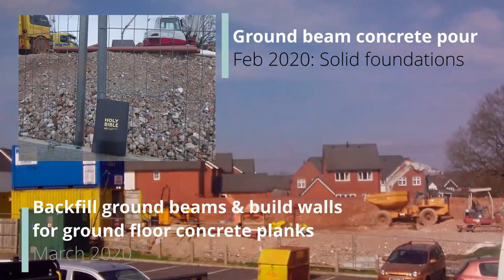Time lapse video of the building of Hope Centre and Hope Church (Contains Flashing Images)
A camera was set up on the outside of our temporary office, which was opposite the building plot. It took a photo every 15 minutes (during daylight) over a period of just over a year. The camera then failed, but we have put in stills to fill in the rest of the story.

Why not come a visit us in Dawlish, South Devon, now that the building is finally finished!